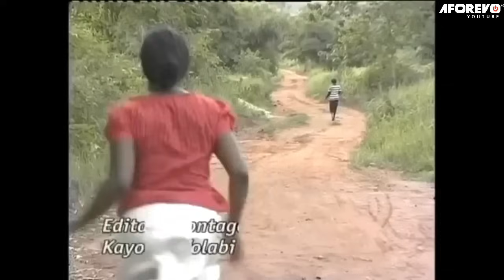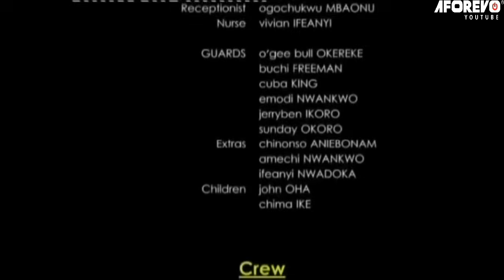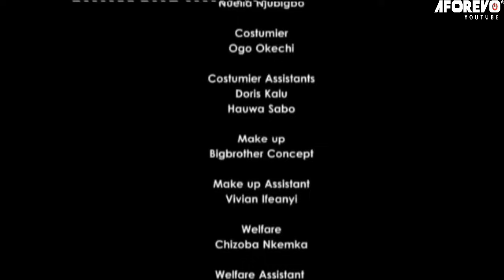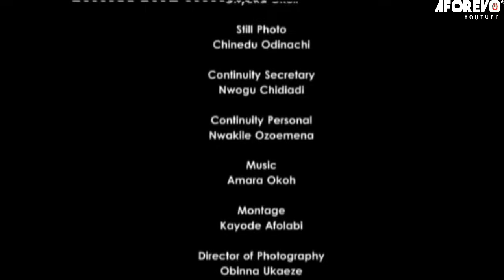PRINCESS THRONE : THE RICH PRINCE AND THE COMMON VILLAGE GIRL | INI EDO, NUHU ALI | AFRICAN MOVIES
In This Royal Nigerian Movie, Kaima sacrificed her womb so her long time lover Nwachukwu can become rich and marry her to stop prince Arinze from marrying her. Will she regret this act of love? Watch till the end.

CAST : Ini Edo, Nonso Diobi, Huhu Ali

Princess Throne.